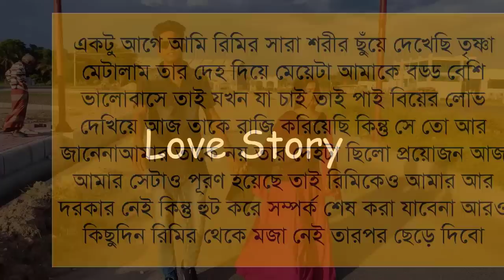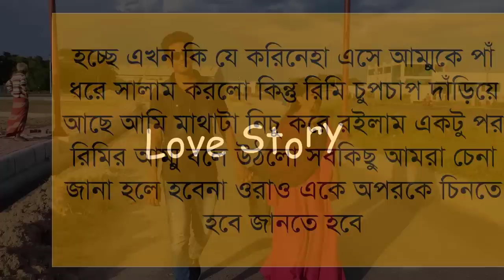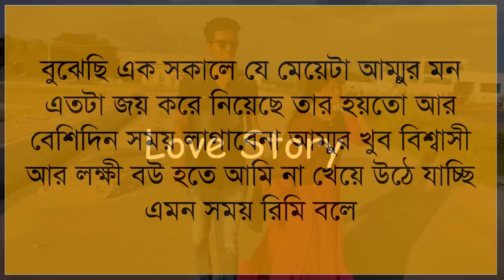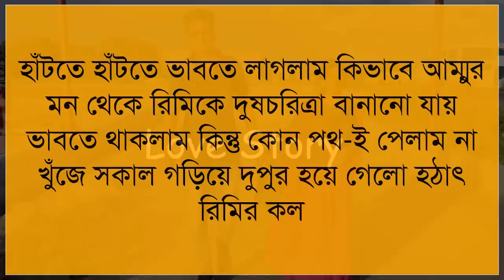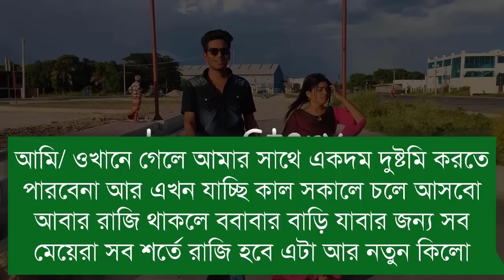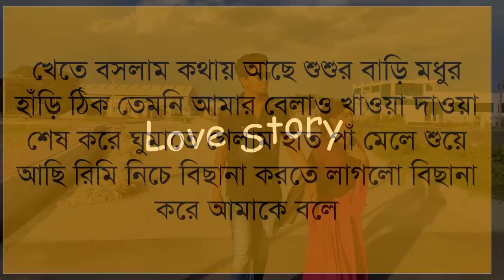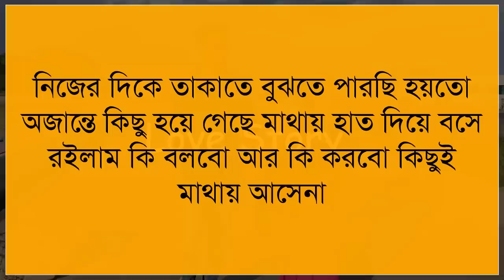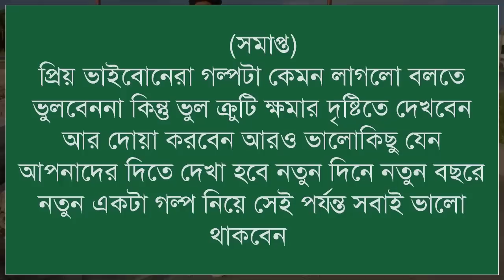নষ্টা মেয়ে যখন বউ ।। সকল পর্ব || অনেক কষ্টের গল্প ।।